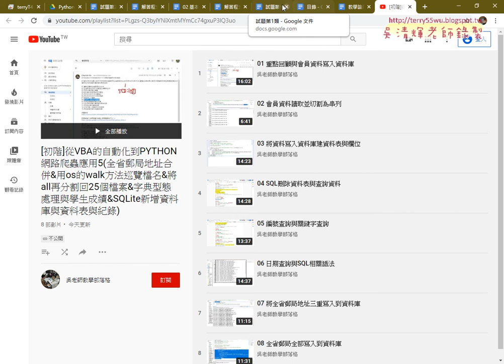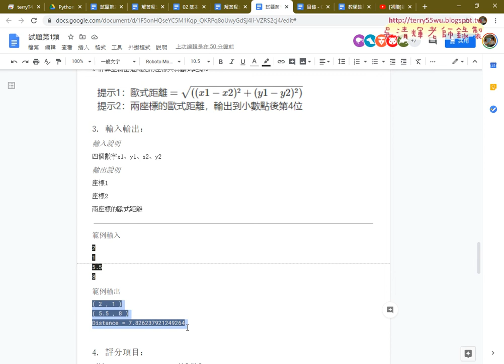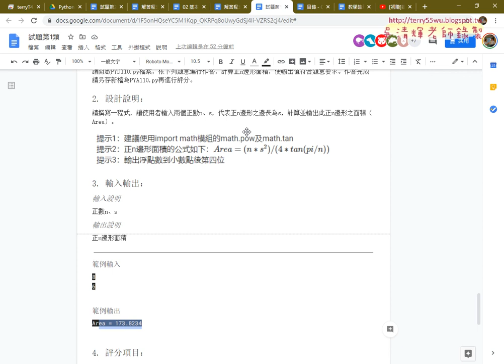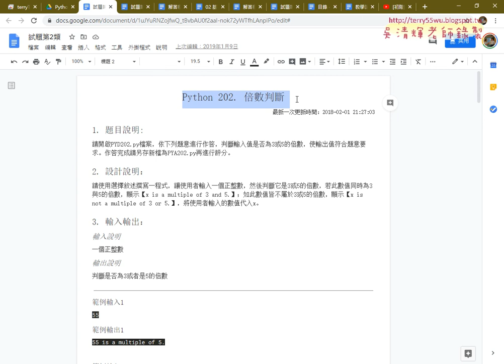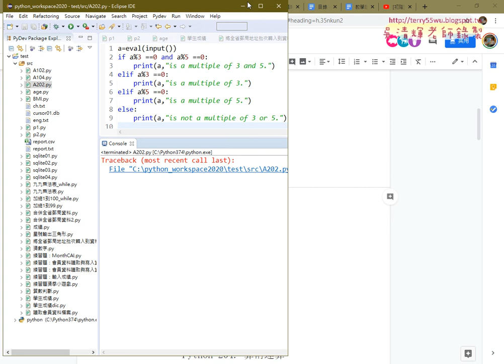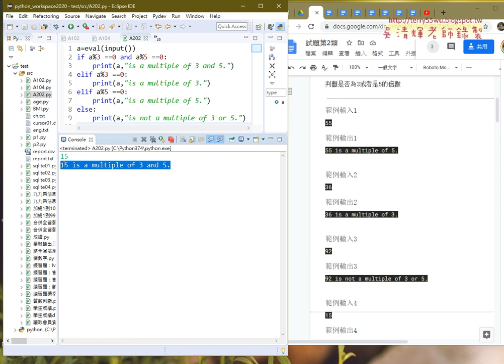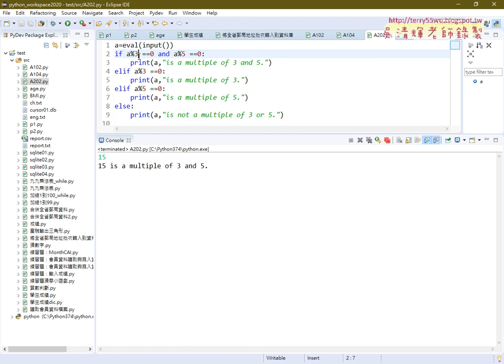04 重點回顧與證照202倍數判斷